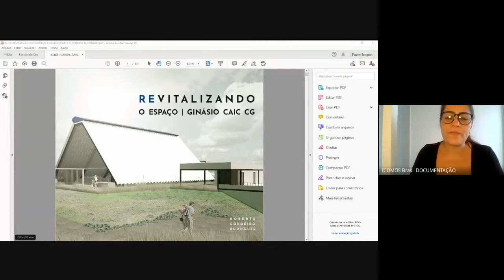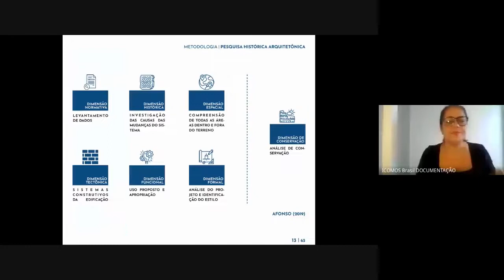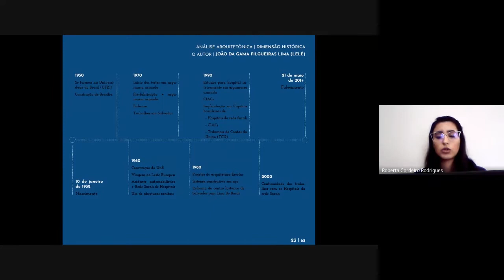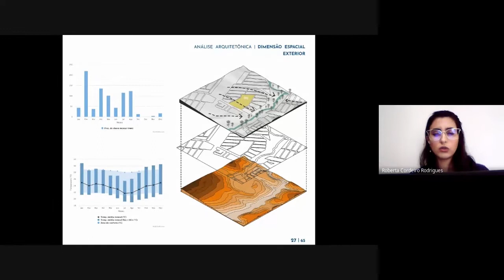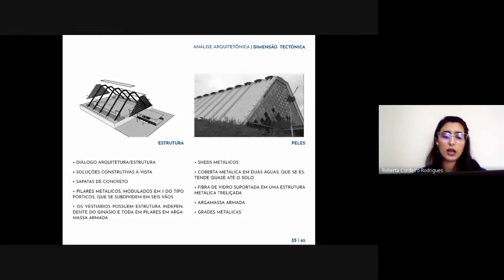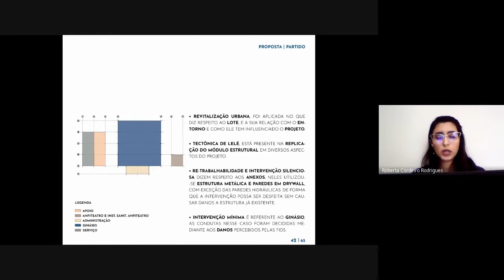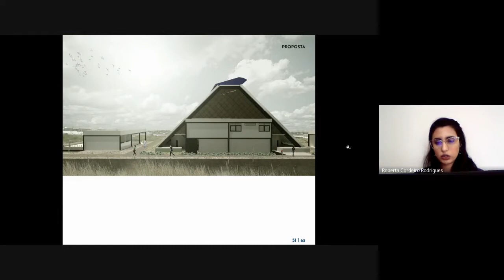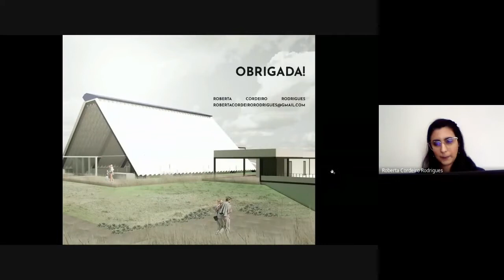DEFESA TCC ROBERTA RODRIGUES_ REVITALIZANDO O ESPAÇO. GINÁSIO CAIC CG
Defesa de Trabalho de Conclusão de Curso de Roberta Rodrigues, intitulado: Revitalizando o Espaço. Ginásio do CAIC de Campina Grande (PB).

Banca examinadora:
Dra. Alcília Afonso (UFCG) - Orientadora
Dra. Kainara dos Anjos (UFCG)
Me. Lizia Agra (UNINASSAU_CG)

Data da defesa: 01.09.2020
Transmissão realizada via plataforma Google Meets.

Edição:
Ivanilson Pereira.